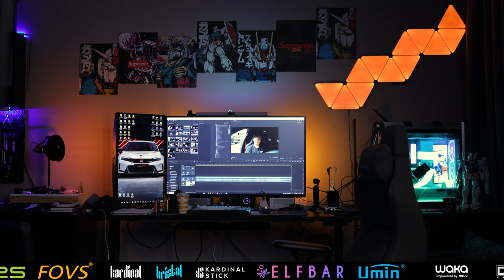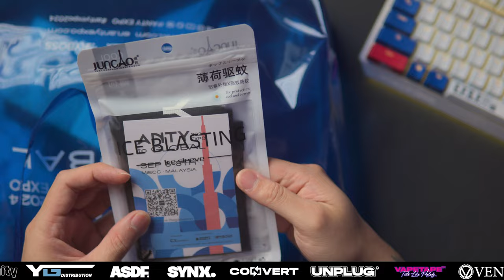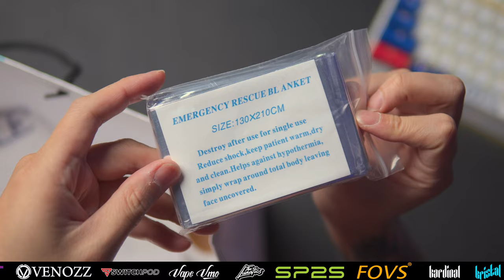APA YANG SAYA DAPAT DEKAT EVENT ANTY EXPO 2024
📢WARNING📢
THIS VIDEO IS STRICTLY NOT FOR UNDER 21.
I DO NOT SELL.